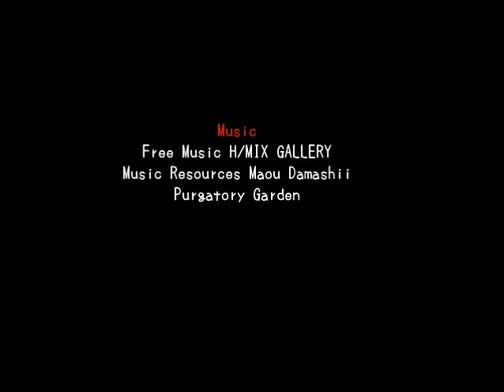The Finale - Misao - Part 15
Hey, Apprentice's!
Welcome to the final episode of Misao!